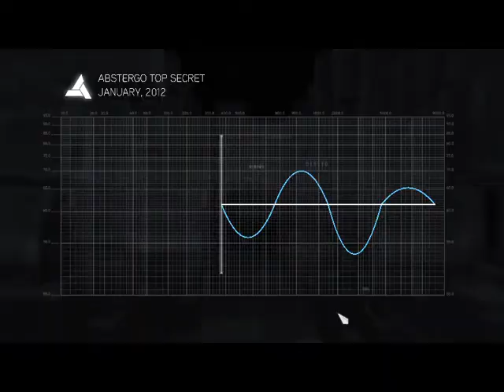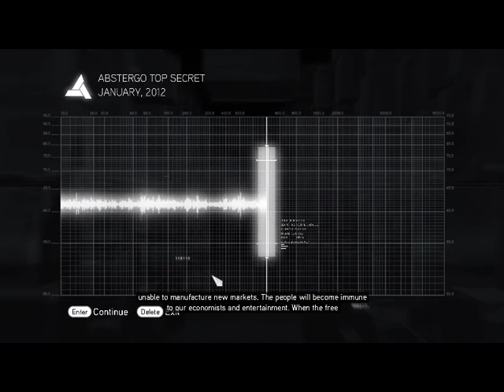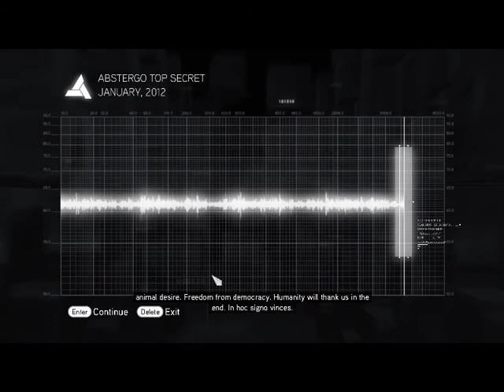LEONARDO ENDING Assassin's Creed Brotherhood 100 sync végigjátszás #29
Az igazság küldetés és a Da Vinci finálé teljesítve.